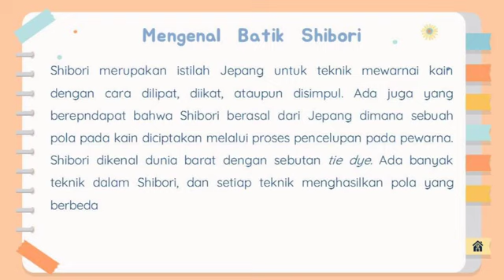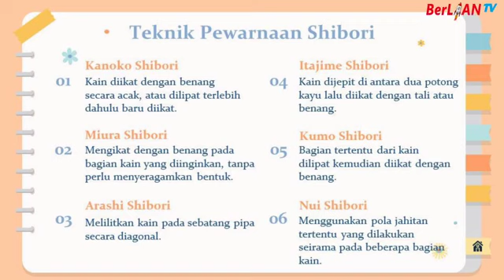Batik Shibori - SBdP Kelas 6 SD | BerLIAN School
Assalamualaikum anak-anak mari kita simak penjelasan dari ustadzah Alinda pada pembelajaran SBdP Kelas 6 SD
Materi : Batik Shibori